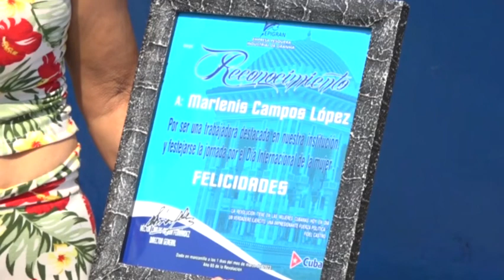Inicia en Manzanillo jornada de homenaje al Día Internacional de la Mujer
El acto de inicio de la jornada por el día internacional de la mujer en Manzanillo tuvo lugar este miércoles en la empresa pesquera industrial de Granma (Epigran). El desempeño de las féminas en este colectivo laboral destaca en varios órdenes.